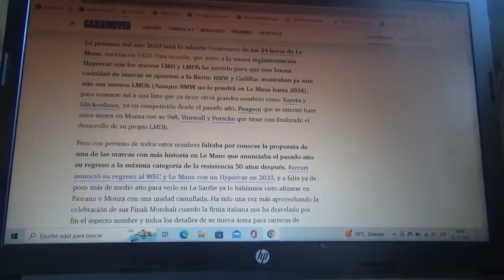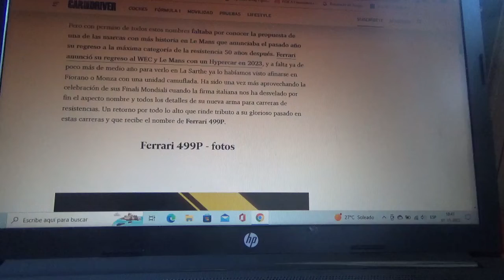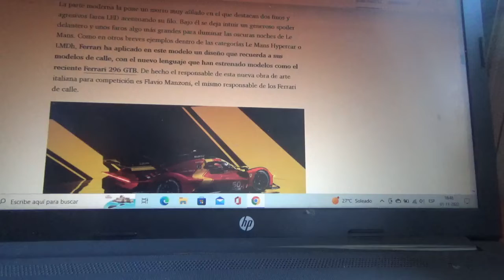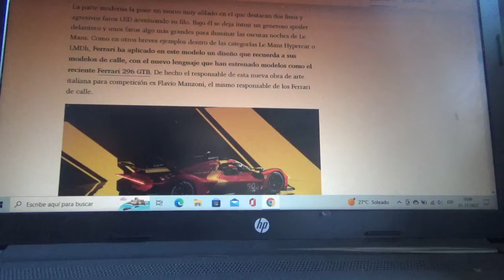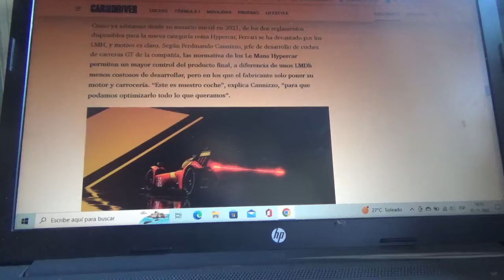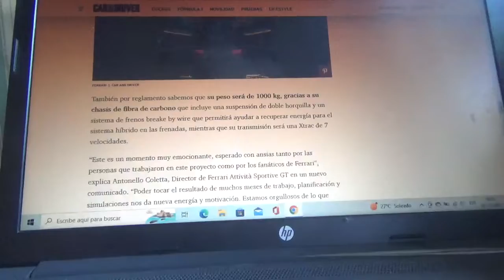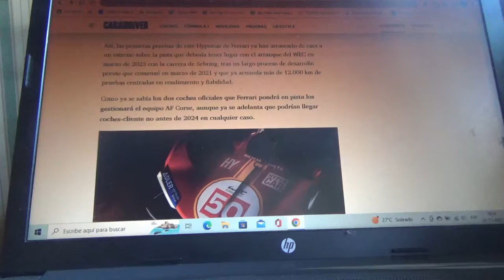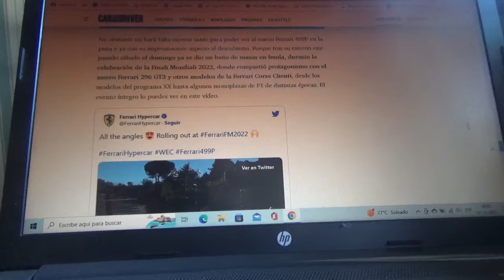Ferrari 499P información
En este vídeo les menciono a la nueva máquina LMH de la marca automotriz con cuartel central domiciliado en Maranello con la que competirán en la nueva Temporada 2023 del World Endurance Championship además de que en dicha campaña será también el 100 aniversario de las 24 Horas de Le Mans siendo está la competencia de automovilismo de resistencia mas famosa del motorsport internacional